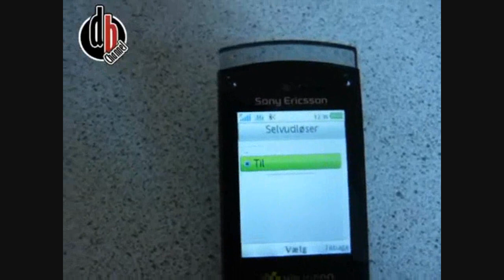Danske video bloggere del 1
Personerne i rækkefølge efter hvornår de kom.
(første først).

(som ikke kom med i videoen da de ikke svarede tilbage på min besked).

I mens jeg lavede den her video så fandt jeg ud af noget meget utroligt.
Jeg kan sætte mp4 ind i movie maker og gemme dem, uden at der sker den der "halv grøn skærm ting".
DET vil jeg lave en video på.

Jeg vil gerne sige tak til alle jer som jeg måtte bruge video af.
Jeg har dog ikke brugt 5girlsDKs videoer pga. jeg ikke fik nogen respons på min besked.

Til alle jer andre som IKKE kom med i videoen, så bare rolig, det her er kun del 1, og jeg er fuldt i gang med at lave del 2. Den vil forhåbentlig ikke tage længere end den her gjorde.